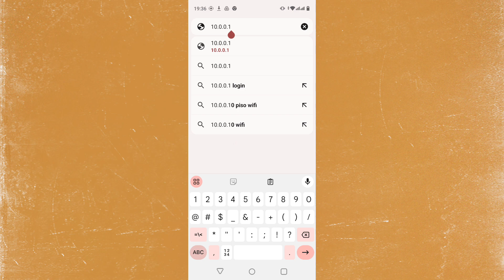How To Enable Wps On Xfinity Router (2025)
If you are looking for a video about How To Enable Wps On Xfinity Router     here it is!
In this video I will show you  Select Gateway  Connection  WiFi. On the WiFi page, select ADD WIFI PROTECTED SETUP (WPS) CLIENT. Make sure WiFi Protected Setup is enabled. For Connections Options, select PIN Number.           . Be sure to watch the video to the very end.
You will learn How do I enable WPS on my router?
What is the WPS button on my fiber router?
What is the button with two arrows on my Xfinity router?